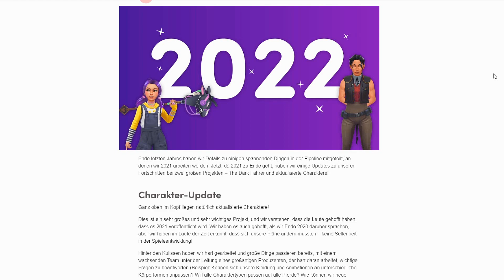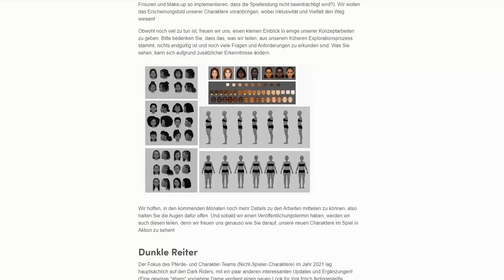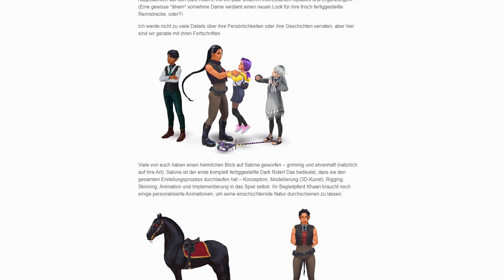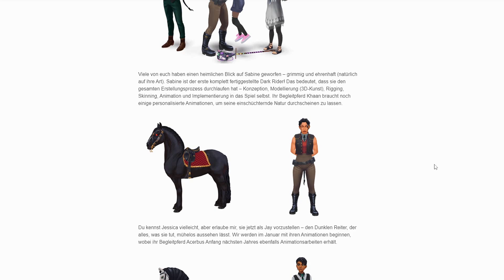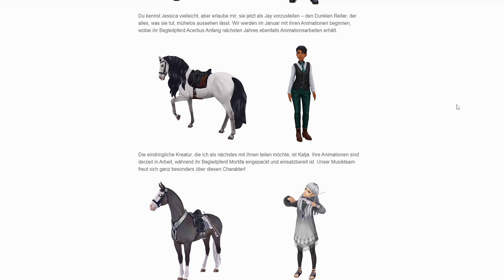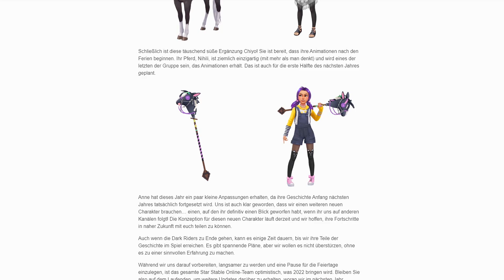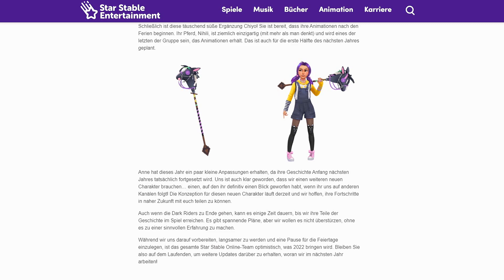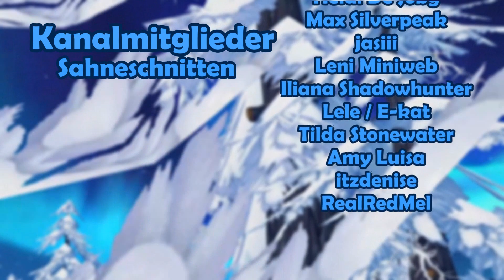Star Stable [SSO] Meine Meinung zum Nachtreiter und Charakter Remake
Hallo Leute!

Star Stable Online hatte es leider 2021 nicht geschafft die Nachtreiter und auch unsere Charaktere vollständig zu überarbeiten aber dafür soll es im Jahr 2022 soweit sein.
Dazu hat sso auf der Star Stable Entertainment Seite erste Bilder zu den Nachtreitern und zum Charakter Remake veröffentlicht!
Was ich von den bisherigen Bildern und Vorstellungen halte erfahrt ihr im Video!

Viel Spaß!

Neuste Kanalmitglieder:
Nikita Verdenz
Jasmine Michele
Teresa Winterfall
Corinne Saltchild
Annamaria Demeter
Leah Lakestrong
kleopardafan23
Viktoria
Cheyenne MONBEBE
Nordfriesland
Heidi De Jobg
Max Silverpeak
jasiii
Leni Miniweb
Ilianer Shadowhunter
Lele / E-Kat
Tilda Stonewater
Amy Luisa
itzdenise
RealRedMel